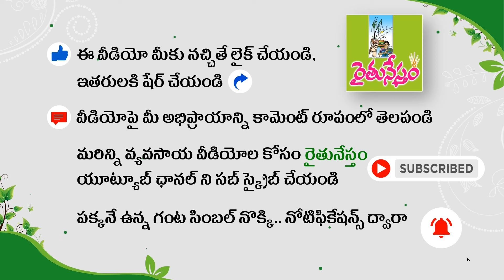ఈ మడుల్లో పండ్ల మొక్కలు బాగా పెరుగుతాయి | Fruits in terrace garden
మిద్దెతోటలో మడులు ఏర్పాటు చేసుకుంటే తీరొక్క పంటలు పండించుకోవచ్చు. ముఖ్యంగా పండ్ల మొక్కలు సాగు చేయవచ్చు. అయితే ఈ మడులని నిర్మించే విషయంలో... మొక్కల పెంపకంలో తీసుకోవాల్సిన జాగ్రత్తలను ఈ వీడియోలో వివరించడం జరిగింది.